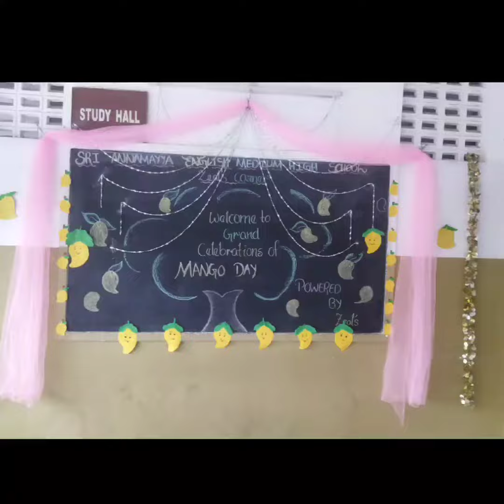మా అబ్బాయి స్కూల్లో మ్యాంగో డే సెలబ్రేషన్